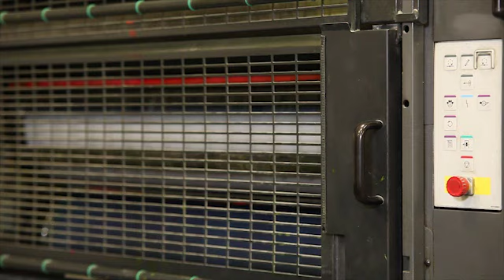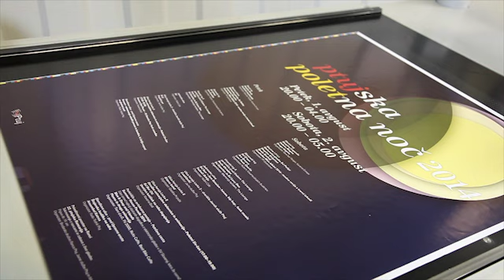Tiskarski stroj Heidelberg HD SM 102-8ps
Tiskamo z večbarvnimi (štiri, pet in osem barvnimi) stroji znamke Heidelberg, kar je jamstvo za visoko kakovost in zanesljivost. Vsi tiskarski stroji so opremljeni z obračalniki, kar omogoča hiter in kakovosten obojestranski tisk.
Maksimalen format tiska je 102x72 cm.

Tiskamo lahko na vse vrste papirjev in kartonov, od 60 g do 350 g.

Stroji so opremljeni s programsko in strojno opremo CIP 3, za prevzem podatkov o barvnih nastavitvah s PDF datotek na tiskarske stroje.